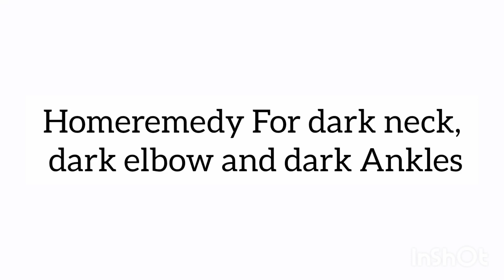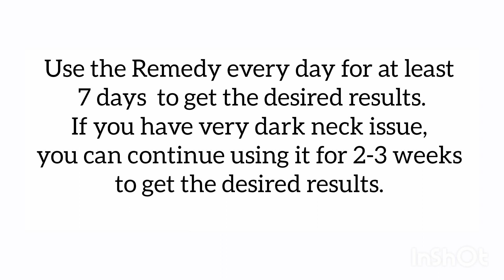How to get rid of dark Neck ,elbows and Knuckle in just 7 days ||Homeremedy for darkneck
●Ginger Tea || 100% Relief in 5 mins ||Best Home Remedy For Cold, Cough & Sore Throat ||ginger drink